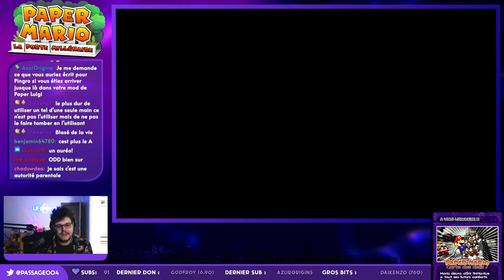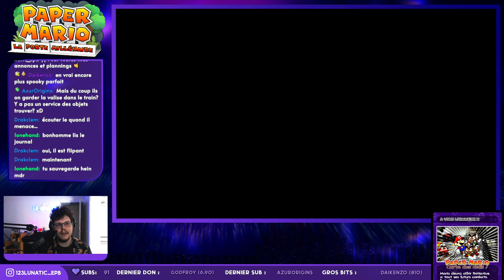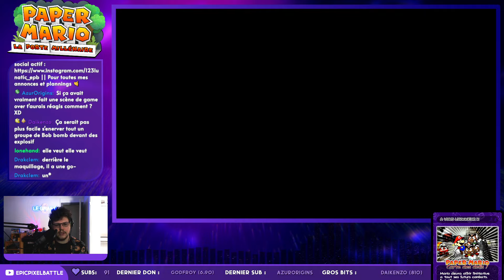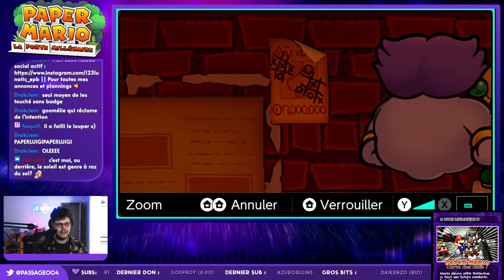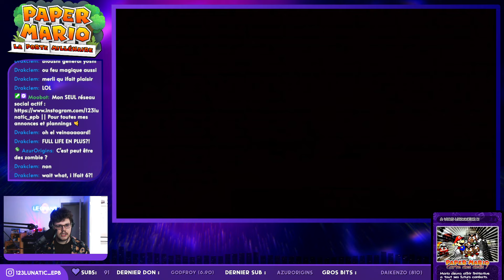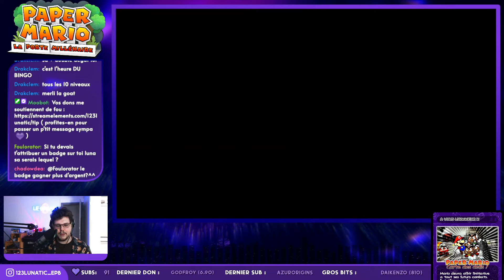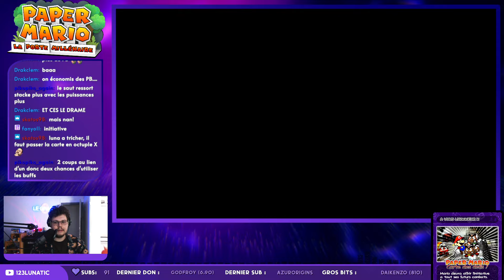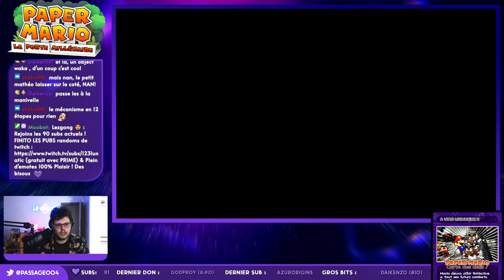J'ai survécu aux PIRES combats !!! 🌟 Paper Mario La Porte Millenaire #15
3 Goombas, c'est trop sur Paper Mario La Porte Millénaire 💜

Cette chaîne-ci est utilisée pour poster les VODs, sans montage, tout simplement pour ne pas rater ce qui s'est passé sur les lives.

Paper Mario : la porte Millénaire est de retour sur nintendo switch ! Remaster ou Remake, peu importe, c'est l'occasion de (re)vivre l'une des meilleurs aventures RPG de Mario en HD (et en 30 FPS lol)

Quelques petites améliorations, quelques légères nouveautés, voir surprises.
Une OST fabuleusement refaite et même enrichie !

Ainsi que le retour de la " Carte des défis " : des défis que je m'impose en plus du jeu, riche de mon expérience passée sur ce jeu c'est l'occasion de pimenter l'aventure et ressentir quelques petites difficultés supplémentaire. Comme un "mode difficile" personnalisé !

Un vrai bonheur de revivre ce jeu qui est littéralement mon JEU VIDEO PREFERE VOILA !

Les nostalgiques de " Paper Mario MDR "  je vous embrasse fort 💜